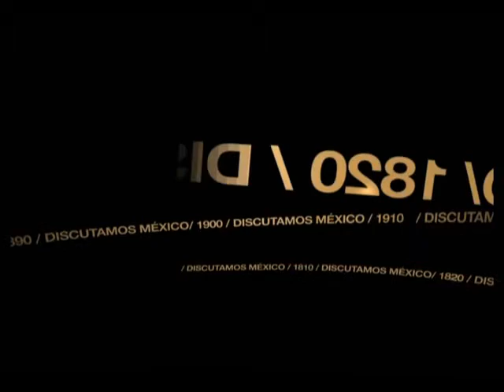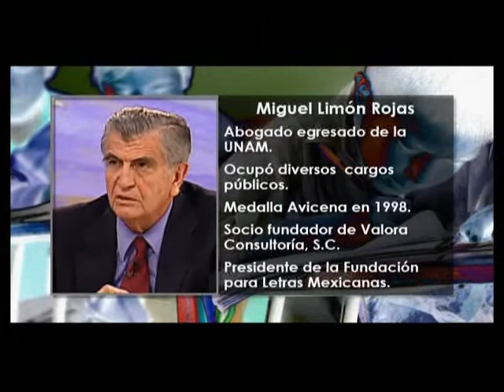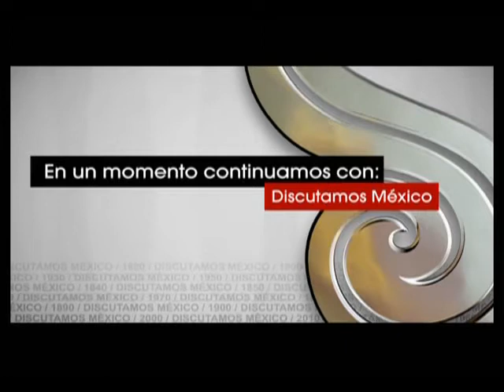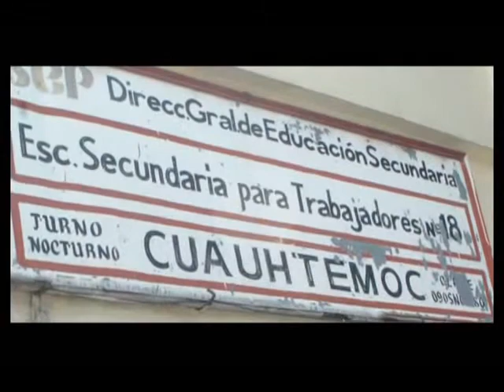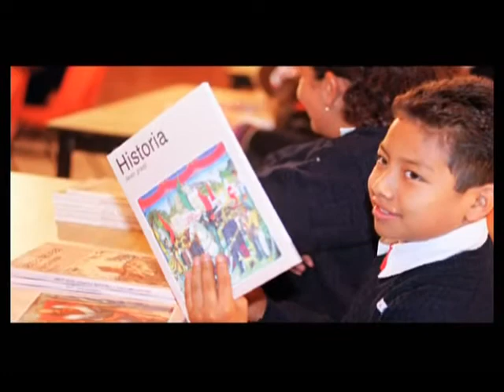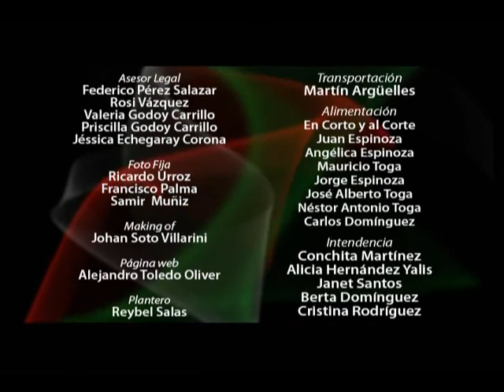Discutamos México, XIV Educación 92.- Educación básica y media